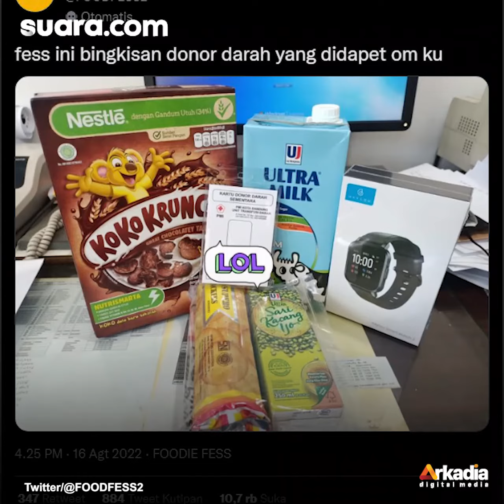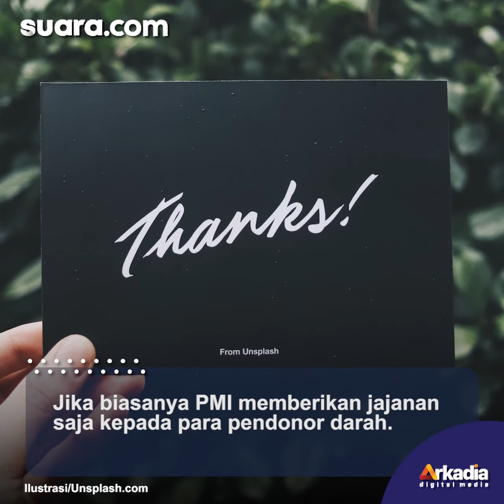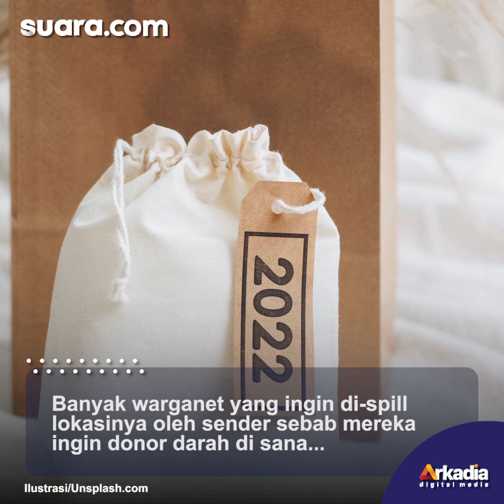Viral Pria Ini Dapat Bingkisan Donor Darah Mewah Bak Menang Doorprize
Palang Merah Indonesia (PMI) sebagai organisasi kemanusiaan yang mengajak masyarakat untuk donor darah. Ketersediaan darah yang dijaga oleh PMI melalui hasil donor masyarakat dapat membantu menyelematkan nyawa banyak orang.

Cerita menarik tersebut mengenai bingkisan mewah yang diterima seorang pria dari donor darah.